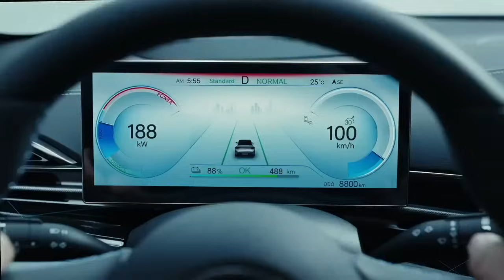“IT’S SAD, POISON OF BOXING” Eddie Hearn HITS BACK | FROCH , SIMON JORDAN JOSHUA ‘PTSD’ | EUBANK JR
0:00 BYD INTRO
0:20 Jaron Ennis
4:30 Shakur Stevenson
7:00 Conor Benn latest
8:30 Chris Eubank jr
10:20 Carl Froch and Peter fury
15:20 Jimmy Anderson retirement
17:40 BYD OUTRO